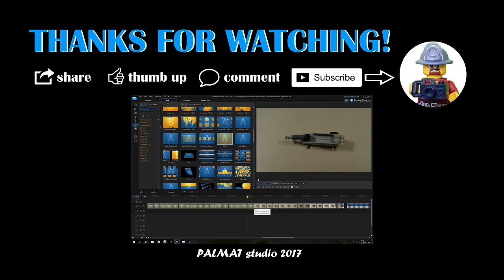Lego Airport Baggage Car - Speed Build Review (by PALMAT studio)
This is my first SPEED BUILD REVIEW! The car was made by me! I hope you like it!

If yes, then give this video THUMB UP or write a COMMENT (or both 😉).

Used music: Jason Farnham - Payday